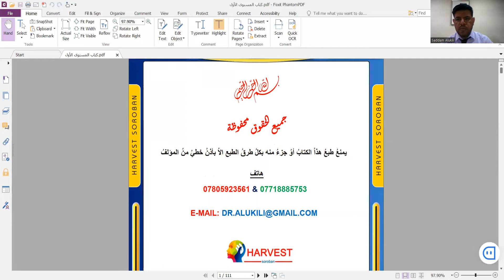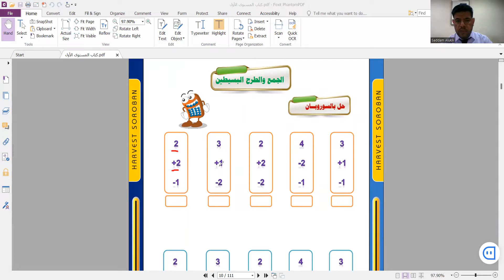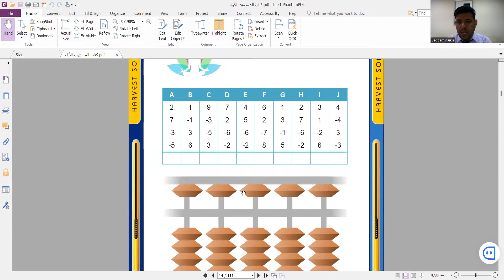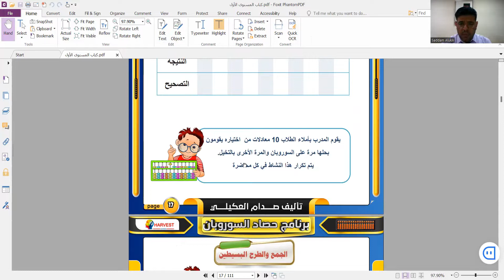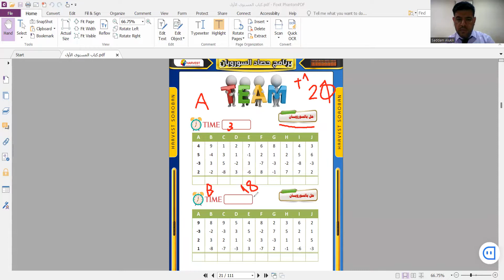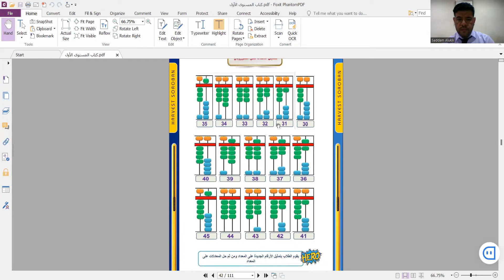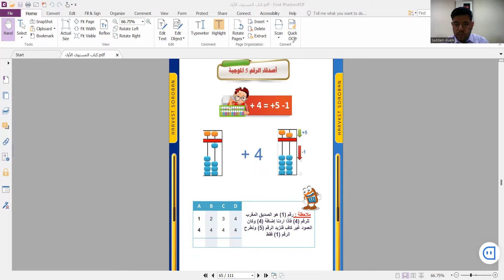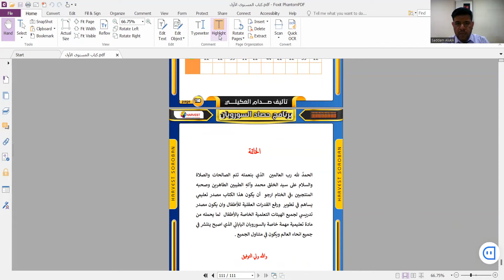دورة اعداد مدربي السوروبان 35 - المحاضرة الرابعة - اصدقاء الرقم 5 السالبة